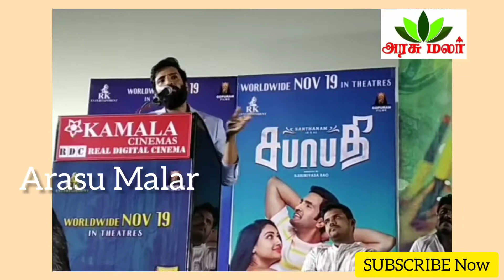சபாபதி பிரஸ்மீட் மாஸ் என்ட்ரி சந்தானம்